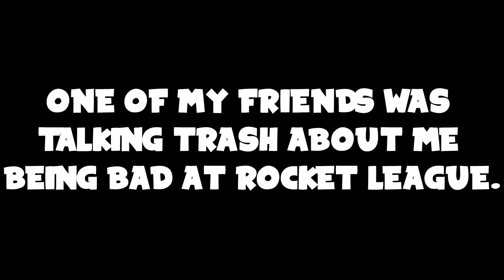BETTING MY YOUTUBE CHANNEL - Rocket League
♦Like Goal: ye mum♦
Sorry about the kinda unequal mic quality. It's Chris' fault.
Read Below!!!
♦FAQ's♦
Will I add you In game? - Of Course! My ign is SpookLuke
Can I have your skype? - Sorry, that is private.
What Headset do you use? - My headset is the Logitech G930
What Mouse do you use? - My mouse is called the Razer Naga Hex - Red
Do you play off of a computer? - No, I play off of a Lenovo laptop!
►SpookLuke/LukePvP/Luke_MC◄